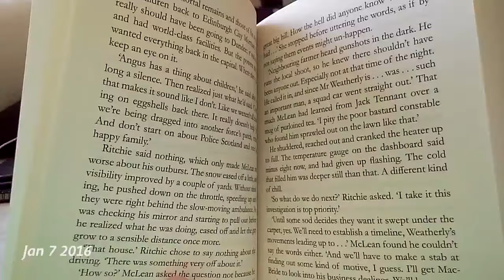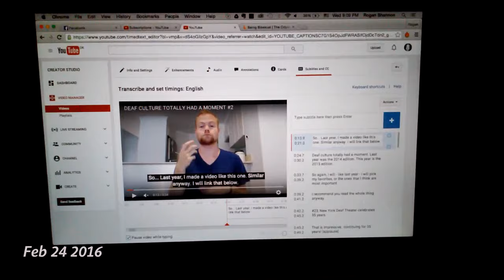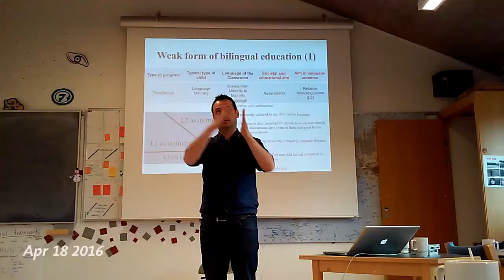1 Second Everyday: Frontrunners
1SE is an app that will allow you to record and save one second of video every day, and when you want to, you can compile it into one longer video. I discovered this app around October or November, and decided to do this for my time at Frontrunners. After this, I think I will keep doing 1SE for a while.